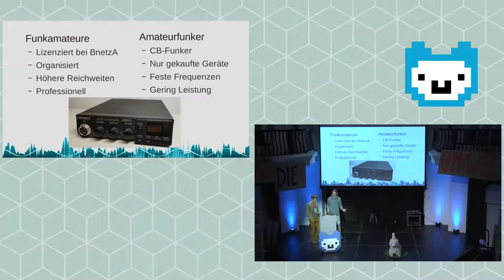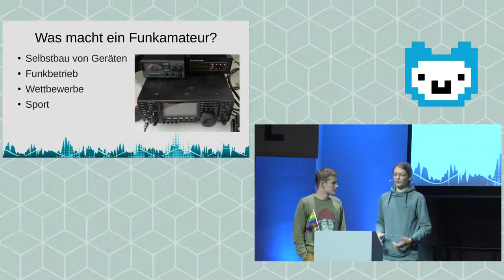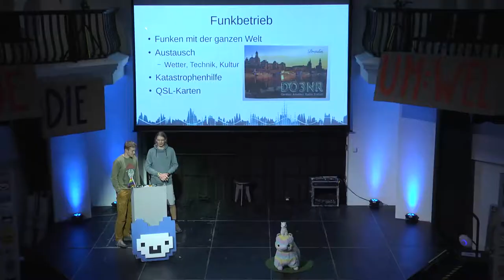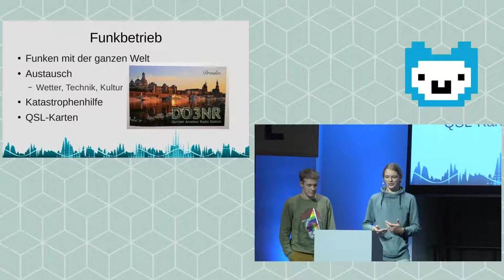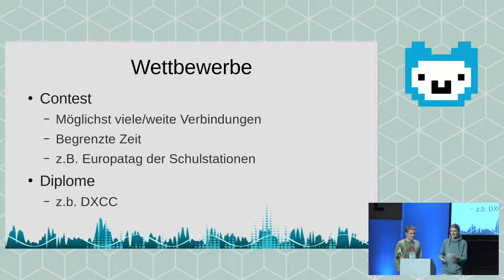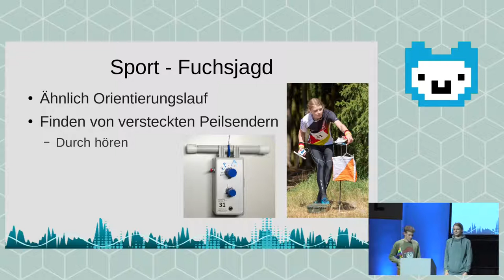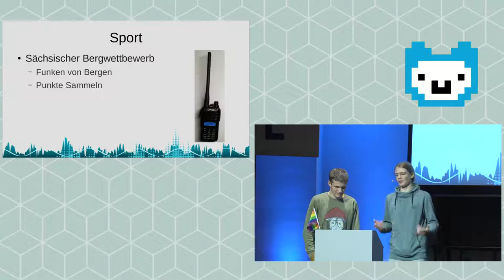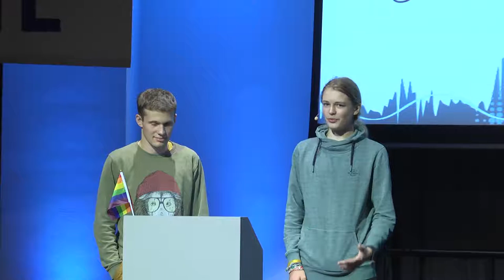Noah und Janek - How to stay single: Amateurfunk (Lightning Talk Jugend hackt Berlin 2019)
Beim Amateurfunk geht es grundlegend darum, sich über eigene Funkgeräte mit bekannten und fremden Menschen auf der ganzen Welt auszutauschen. Dieses Hobby ist aber noch deutlich vielfältiger. Dazu gehört ein besonderer Amateurfunksport, Wettbewerbe, Not- und Katastrophenfunk oder der Selbstbau von Funkgeräten und Antennen. Auch der Funkkontakt an sich ist immer wieder spannend. So kann man bis nach Neuseeland, mit der Internationalen Raumstation, mit Satelliten oder auch mit dem Mond funken. Manche Funkamateure wandern auf Berge oder fahren auf unbewohnte Inseln um von dort funken zu können.